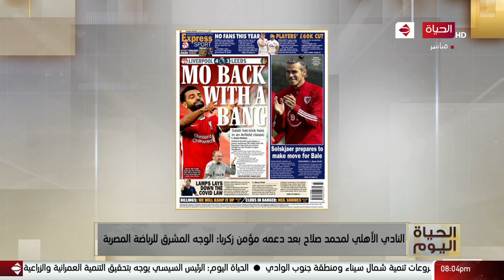الحياة اليوم - النادي الأهلي لمحمد صلاح بعد دعمه مؤمن زكريا: الوجه المشرق للرياضة المصرية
من حلقة بتاريخ:| الأحد 13 سبتمبر 2020